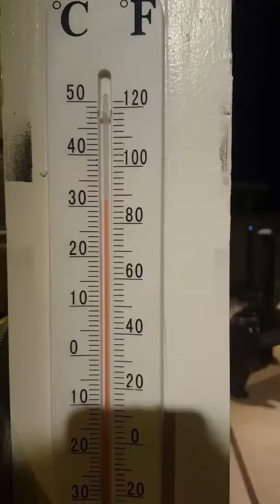Still hot in the AV at 9pm but Lucky the surviving chihuahua still had to take care of business